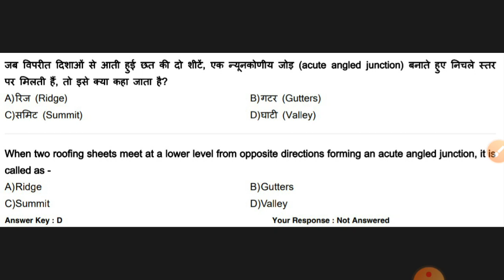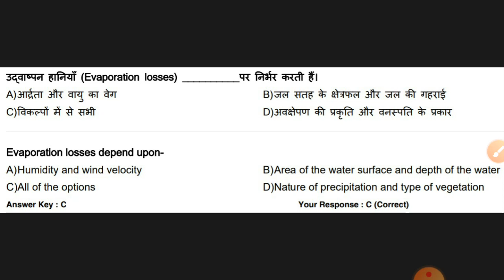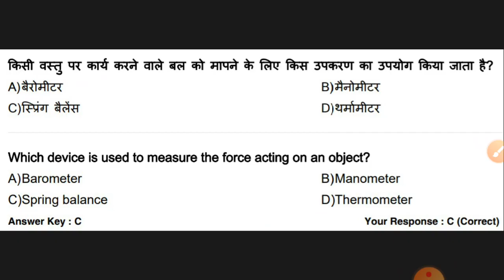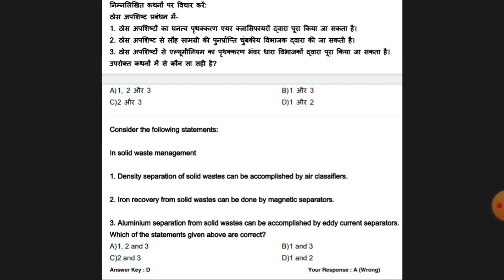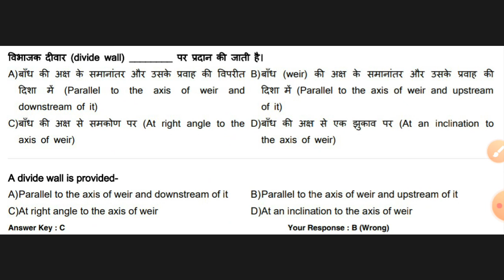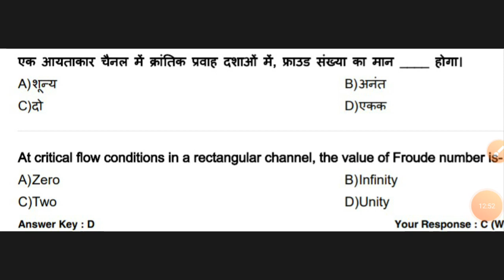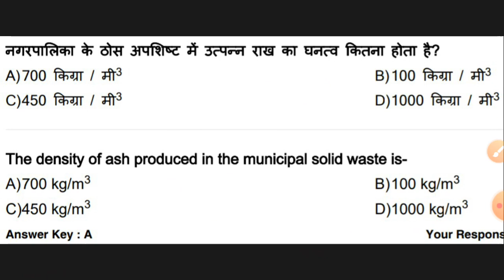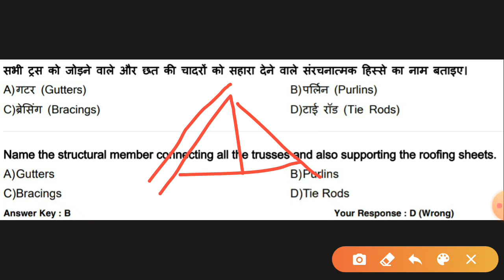RRB JE CIVIL 2019 TOP 25 PREVIOUS YEARS QUESTIONS (part-3)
Dosto es channel pr civil engg je se related sbhi previous year ke technical questions kraye jate hai (ssc je, upsssc je, dsssb je, rajasthan je, rrb , uppcl, dfccil, uprvunl, lmrc, dmrc, pgcil , and others States exams)

Aur all competitive exams ke GK/GS ke questions bhi kraye jate hai ( ssc cgl, ntpc, railway group d, mts 10+2, chsl, up police, upsi, all exams)👍